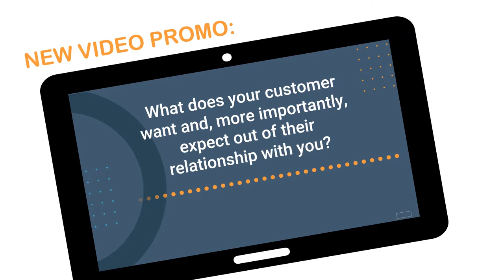3radical's Monthly Recap - May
See what we've been up to here at 3radical in our May monthly recap video!